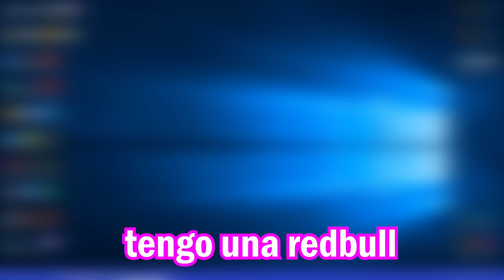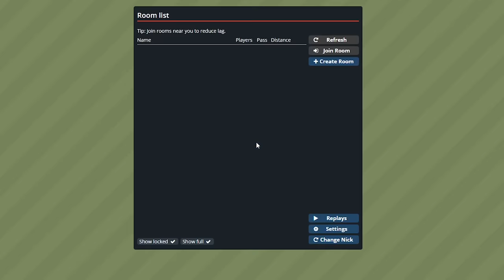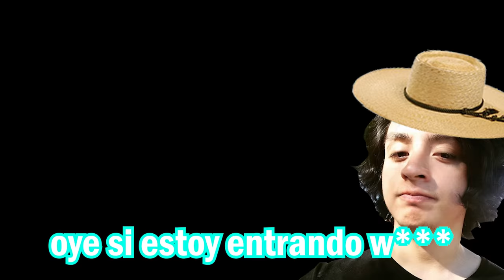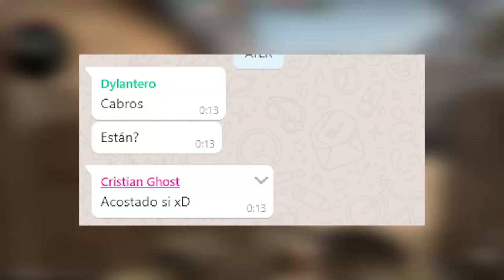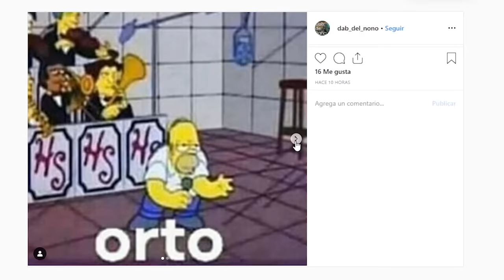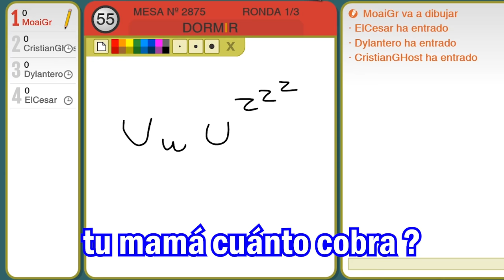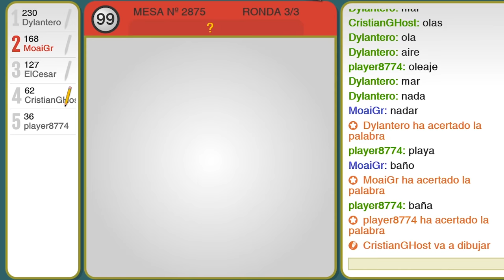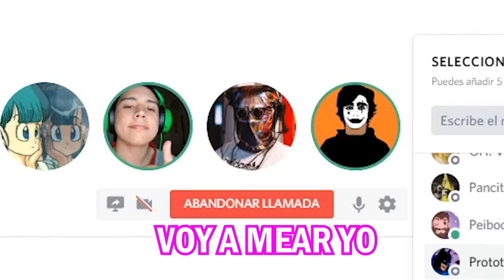DIBUJOS GRACIOSOS !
HELL YEAH!!